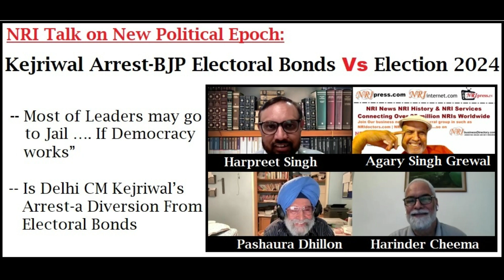Kejriwal Arrest-BJP Electoral Bonds Vs Election 2024 | NRIpress | NRIinternet | NRIpress.club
• Most of Leaders may go to Jail …. If Democracy works”
• Is Delhi CM Kejriwal’s Arrest-a Diversion From Electoral Bonds